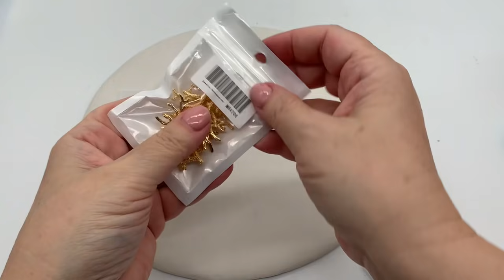#46 Интересные камни и качественная фурнитура с Алиэкспресс. Распаковка посылок.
⛔️Ссылки сгорели